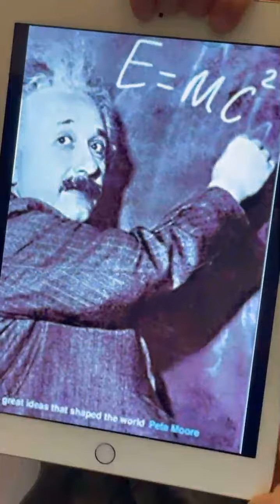Einstein by Manios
The story of Einstein as it is given by a student of ours